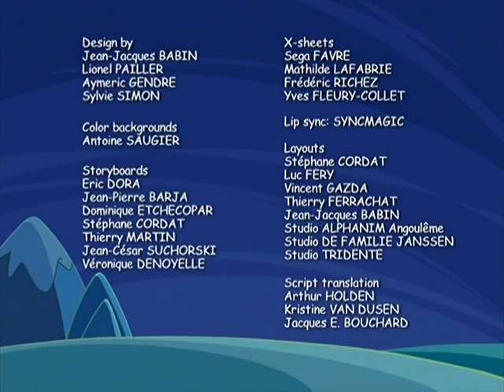Potatoes and Dragons S1E01 - "Endangered Dragon"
The dragon is endangered.